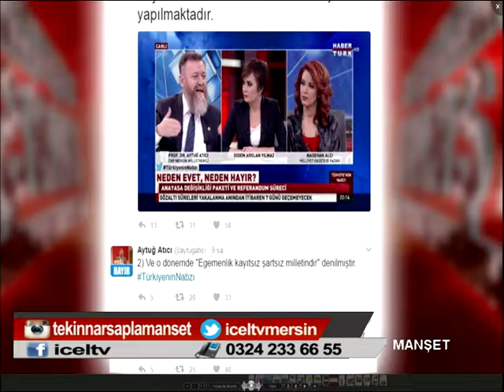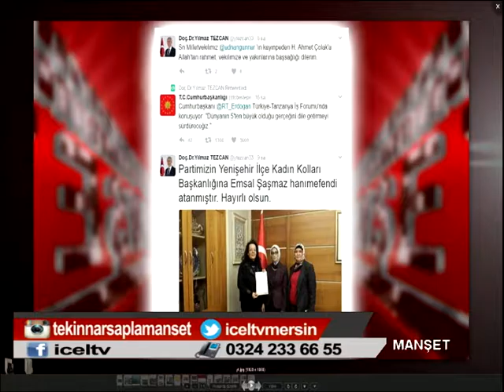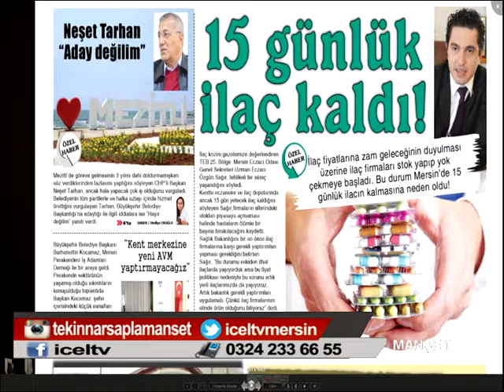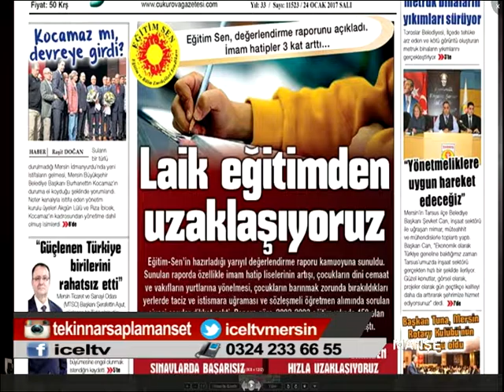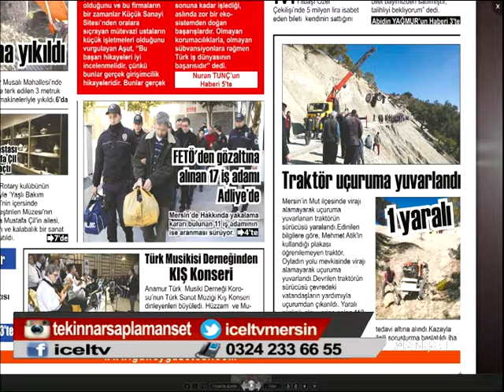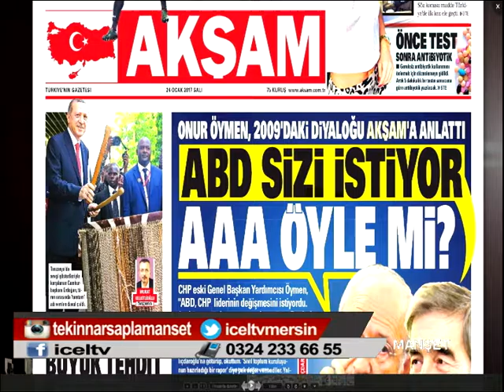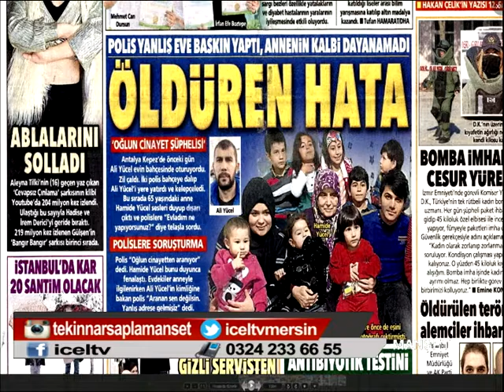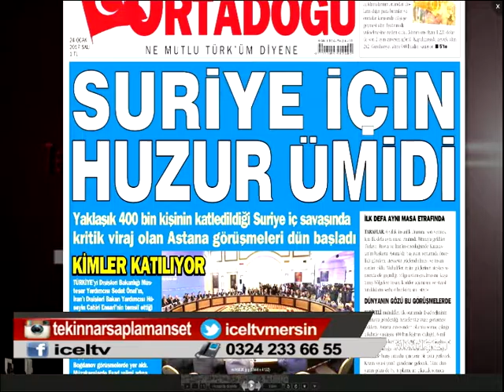24 01 2017 MANŞET